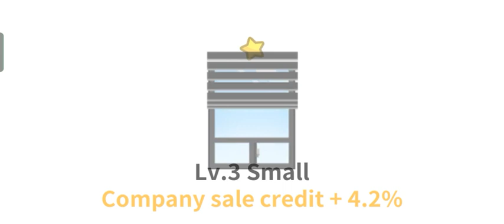Factory Inc. part 79